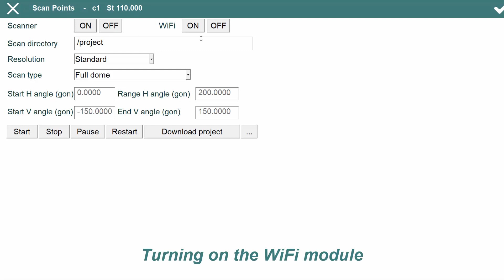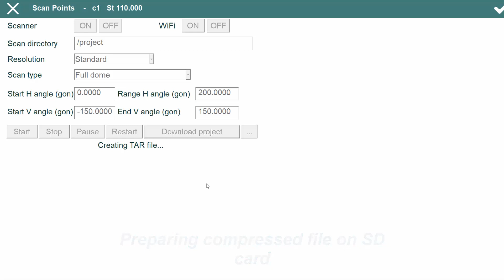Downloading scanning files from Topcon GTL-1200 using WIFI module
In this video we are going to see how we can donwload the scanning files created in the SD card of the TOPCON GTL-1200 using its built-in WiFi module.

Here is a summary of the steps to follow:
 - Position the total station
 - Go to Survey/ Scan
 - Turn on the scanner and WiFi module
 - Do the scan(s)
 - Click on Download project button to copy the scanning files into project folder on field controller